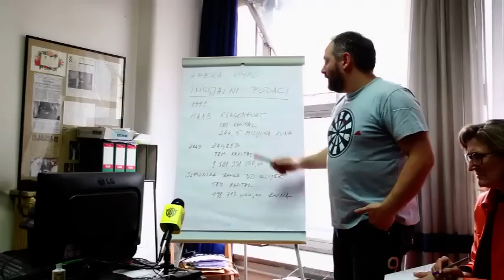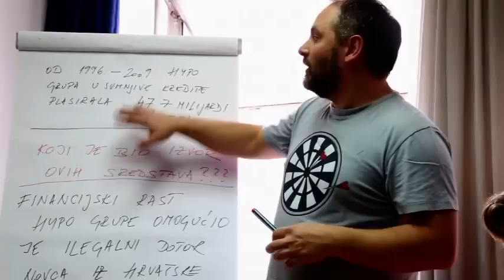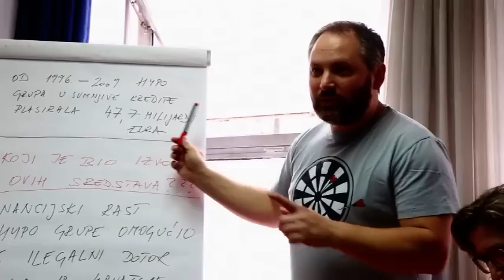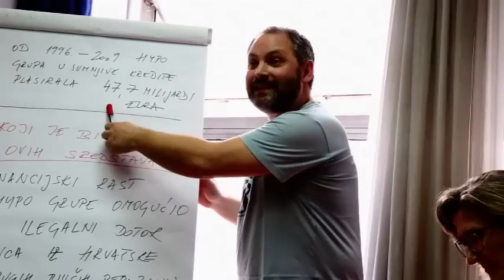Domagoj Margetić: "Tko je sve umiješan u aferu Hypo"?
Zagreb, 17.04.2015. - Izvanredna konferencija za medije Domagoja Margetića na temu "Tko je sve umiješan u aferu Hypo"?. video HINA/ Lana SLIVAR DOMINIĆ/ zk